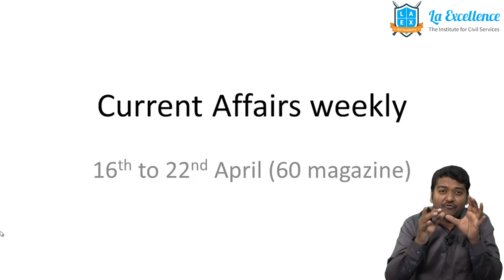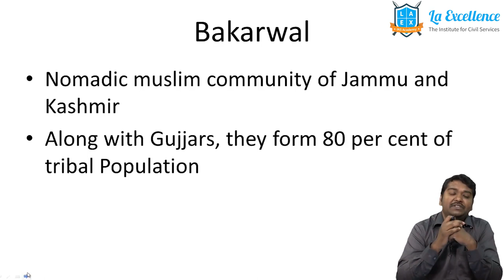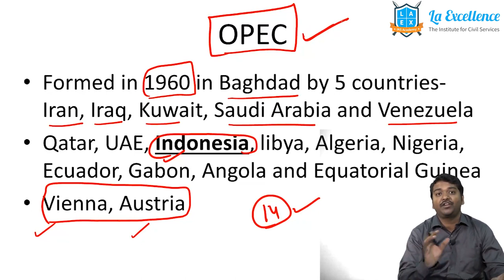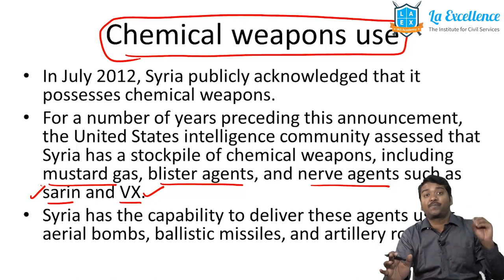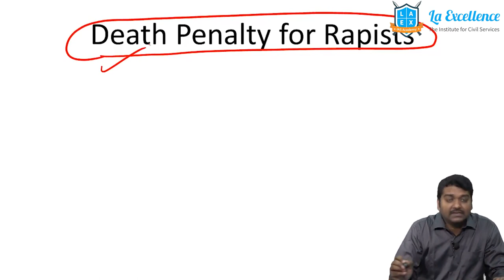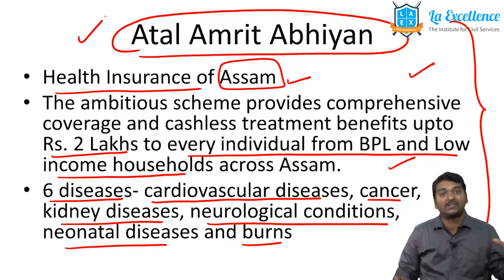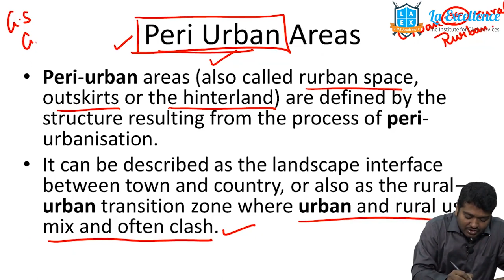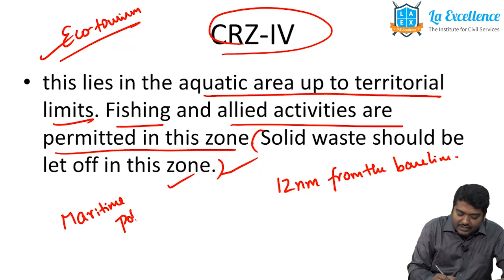Laex Weekly magazine LW0060 by La Excellence - CivilsPrep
The HIndu paper Analysis,PIB issues based on Rambabu sir and sandeep sir's videos.

Features :

1.Weekly issues are organised into 5 papers based on the GS mains syllabus.
2.Weekly current Affairs video to supplement this copy.
3.Model questions based on the current issues to practice.
4.Related information along with current Affairs analysis to help students to attempt all the questions related to the issues.